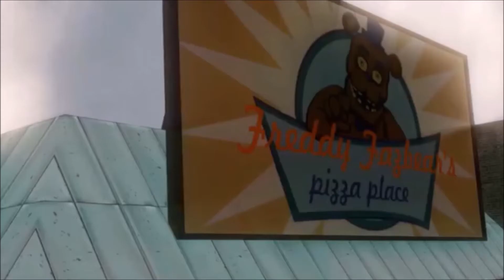SFM FNAF SONG Alone Short read Description By Divide